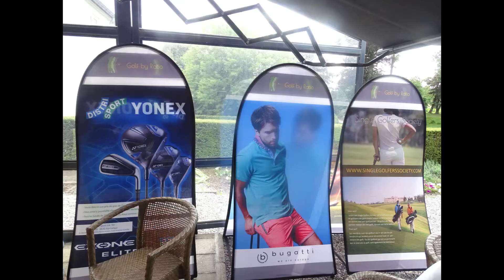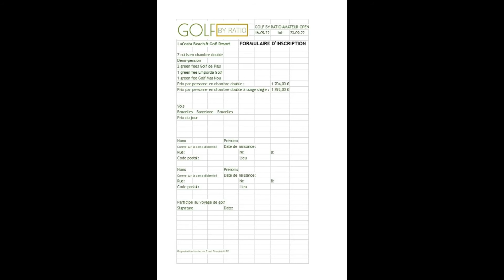Golf by Ratio Summer Tour 22 Golf de Pierpont